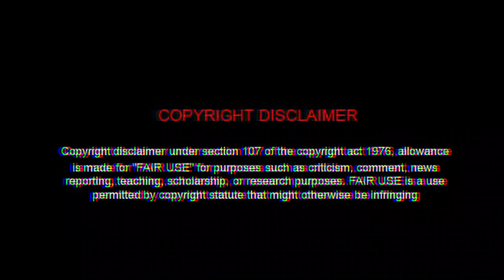DRUM WAVES (Indian drum music) (Official DJ ZADJA) Estern Electronic dance music track 2k21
Drums from india (music track)
Kawadi papare mix coming soon.